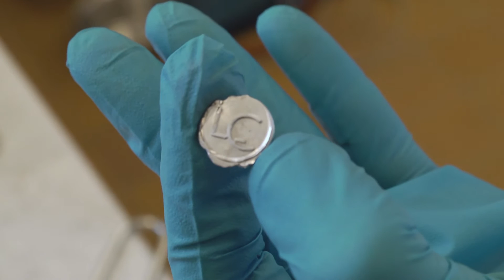Umweltpreis 2015 - Preisträger: Loser Chemie GmbH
Entwicklung einer innovativen Schockwellenzerkleinerungsanlage zur Aufbereitung von komplexen Industriematerialien und Verbundwerkstoffen
Kategorie »Umweltfreundliche Technologien und Produktionsverfahren«
Mit der Verleihung des Umweltpreises werden herausragende Leistungen für den Schutz der Umwelt und der natürlichen Ressourcen sowie für den Naturschutz durch das Sächsische Staatsministerium für Umwelt und Landwirtschaft gewürdigt.